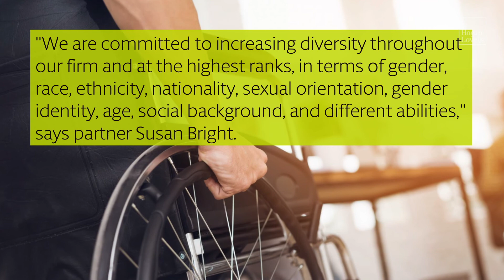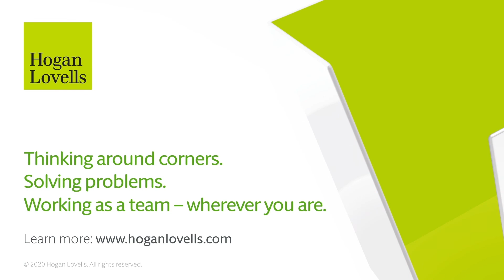About us: Our commitment to diversity and inclusion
Here's a look at how we're delivering on our commitment to diversity and inclusion at Hogan Lovells.